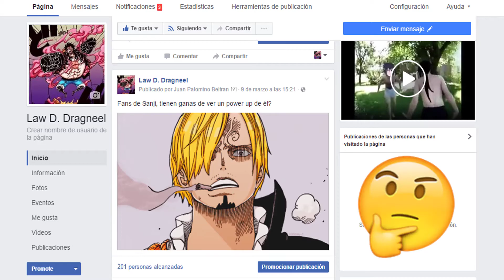Trailer del Canal | ¡Suscribete NAKAMA! | Law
Espero se hayan divertido con el trailer! "CLIC EN MOSTRAR MÁS"

"Cualquier sugerencia me hablan a mi página, por ahí les pasaría mi facebook personal al que guste!"

¡SUGERENCIAS Y NUEVAS SECCIONES PARA EL CANAL SERÁN BIENVENIDAS!

GRACIAS POR TODO NAKAMA
MUCHOS SALUDOS!
CUIDENSE :3